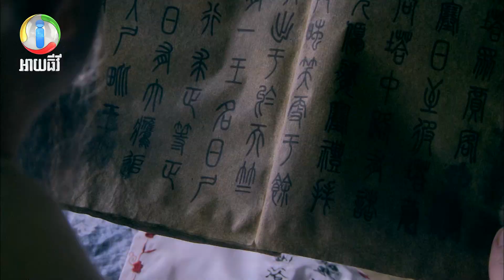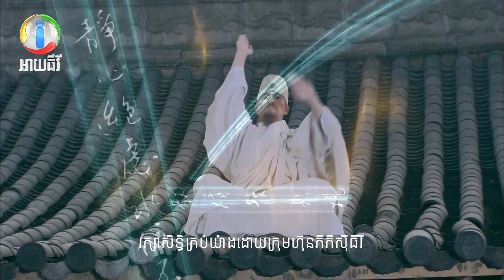រឿង៖ ទេពឥទ្ទ្រី សេនាក្លាហាន ភាគទី 82